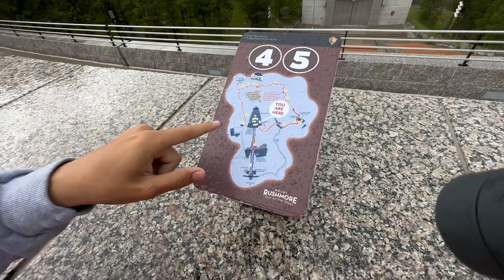Mt. Rushmore Little Trip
Just a fun vlog and a little trip to Mountain Rushmore with two of my friend and hope y’all enjoy watching